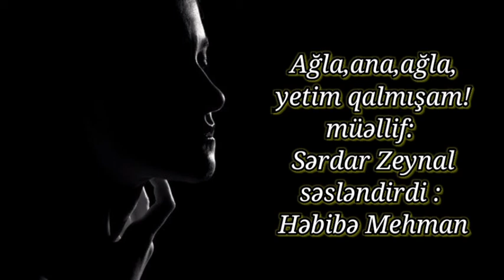Ağla,ana,ağla,yetim qalmışam - Sərdar Zeynal / Həbibə Mehman